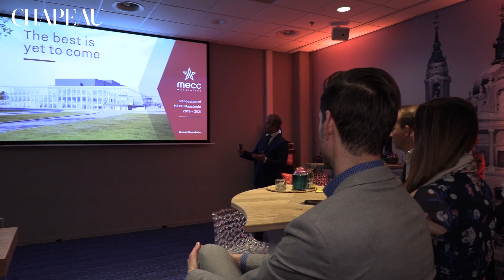CHAPEAU TV: Chapeau Community ontvangst bij TEFAF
Maandag 18 maart vond een ontvangst plaats van de Chapeau Next Generation Community en de Chapeau Community bij TEFAF Maastricht